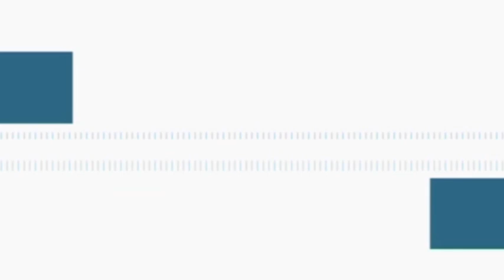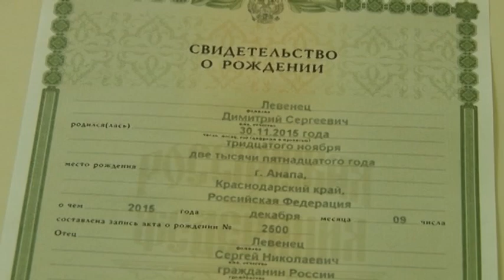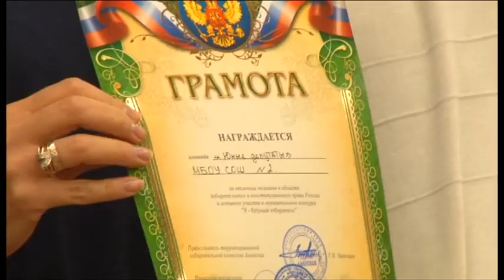Новости "Анапа Регион" от 10 декабря 2015 года